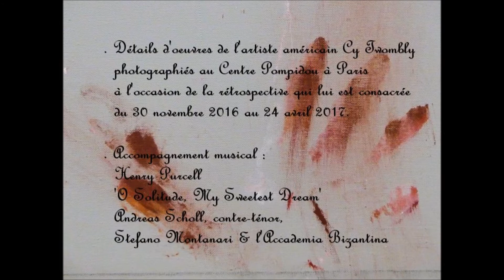Turbulences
Autour de la rétrospective Cy Twombly au Centre Pompidou à Paris